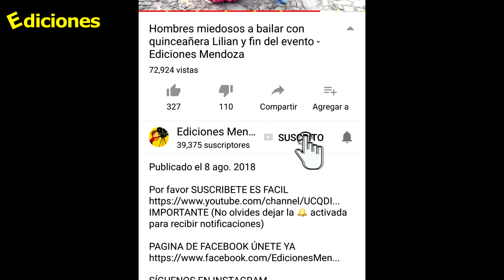Regresamos a visitar al sargento con buenas noticia - Ediciones Mendoza